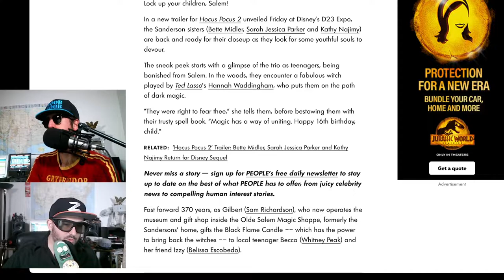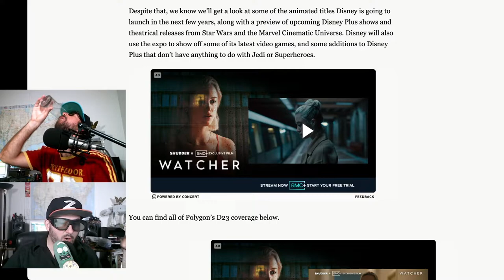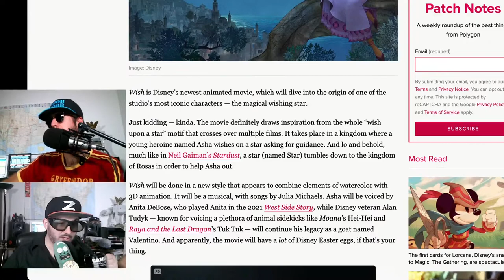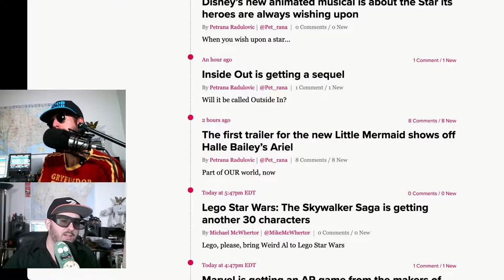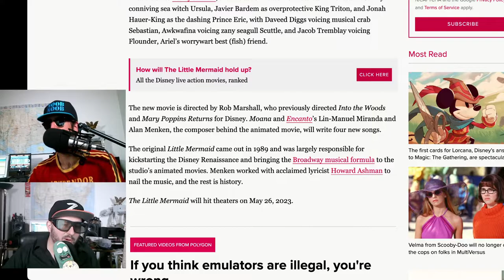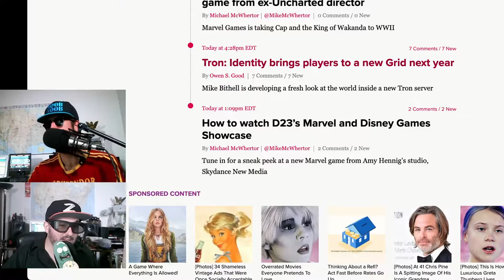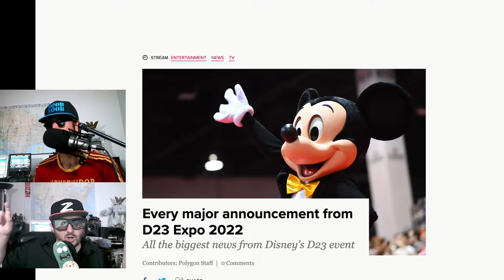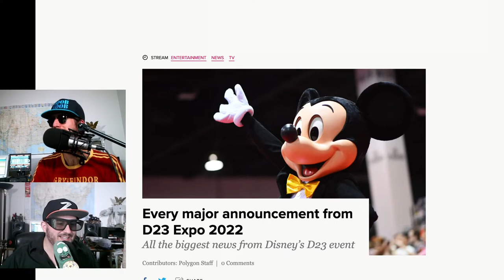Little Mermaid, Hocus Pocus 2 and D23 Update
Z and Noob Review the D23 update